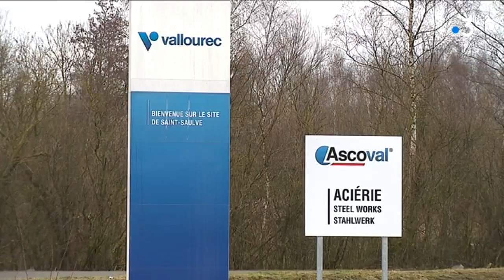Réactions à la fermeture d'Ascoval : “Saint-Saulve, c'est fini, c'est mort”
Plusieurs personnalités politiques et syndicales ont réagi à l'annonce de la reprise d'Ascométal par le Suisse Schmolz + Bickenbach, qui n'incluait pas l'aciérie de Saint-Saulve dans son projet.